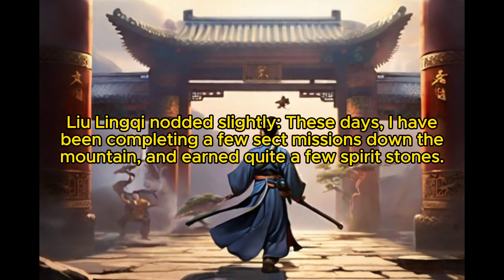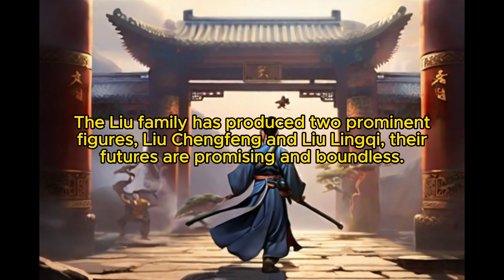Cultivate through Collecting Attributes: Chapter 48 It’s Time to Make Money